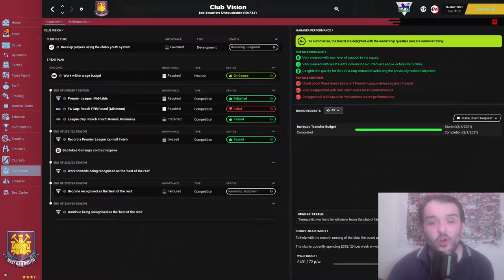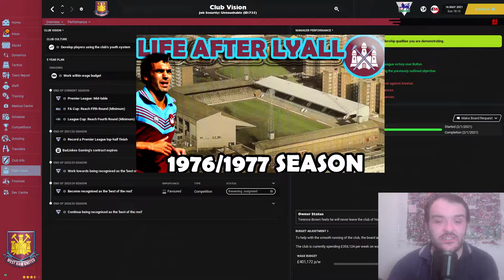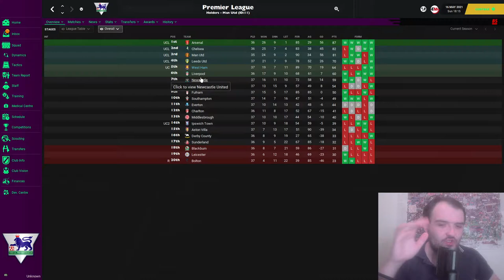Football Manager 2021 RETRO DATABASE | EP6 END OF SEASON PARTY | West Ham 01/02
00:00 INTRO
02:02 CHATER 2
03:43 PART 3

Welcome to my Football manager 2021 RETRO DATABASE series where I am taking over West Ham, in today's episode we're having an END OF SEASON PARTY as we take on Derby County to end the season. The main question is though have we done better than Glenn Roeder in the 01/02 season